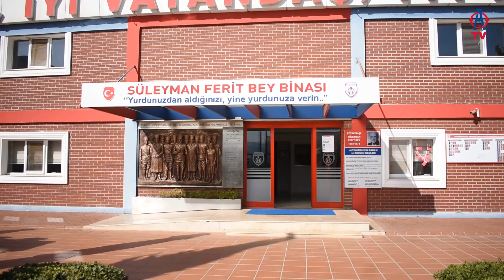ALFA’DAN A TAKIMA ÖNEMLİ TRANSFER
Altınordu Futbol Akademisi (ALFA)'nde 4 yıldır Performans Analiz Antrenörü olarak görev yapan Volkan Kaya, A takımımızda Analiz Antrenörlüğü görevine getirildi. 👏

Volkan Kaya, has been appointed as Analysis Coach in First Team. 👏